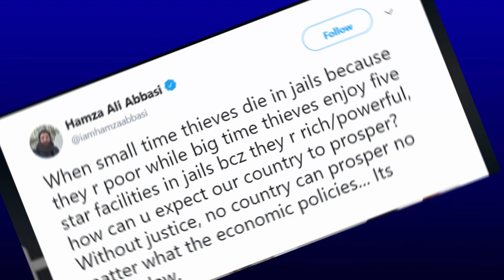Hamza Ali Abbasi Stand With ATM Theft Salahuddin